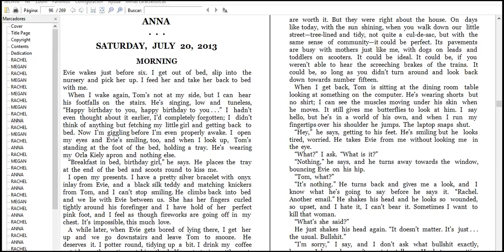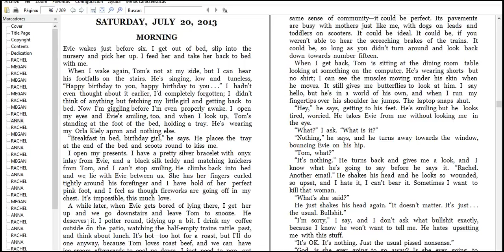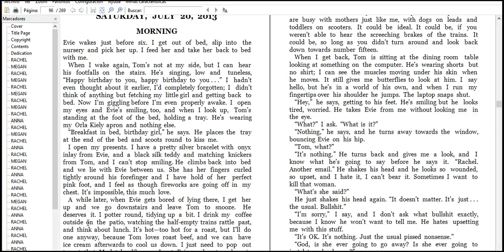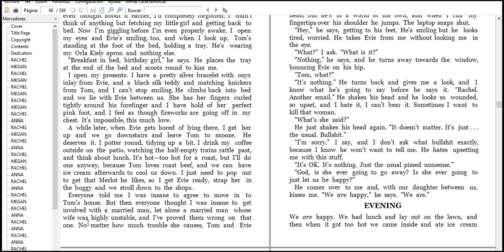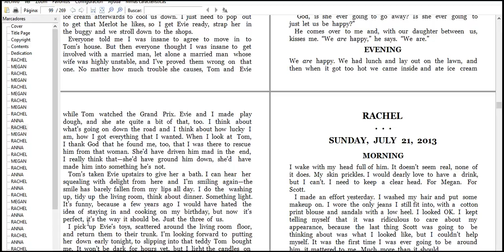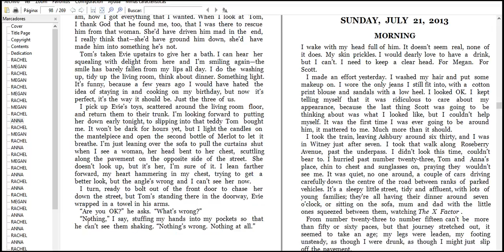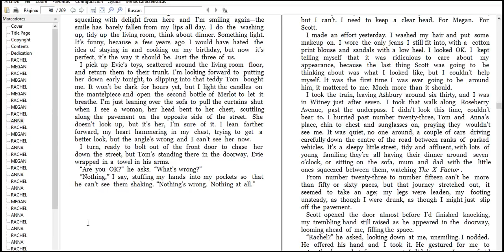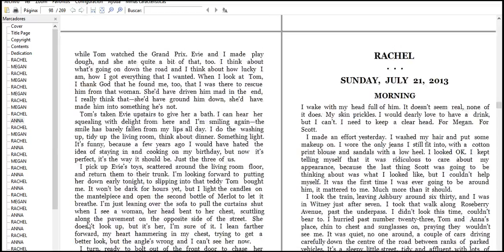the maze runner read par1 1